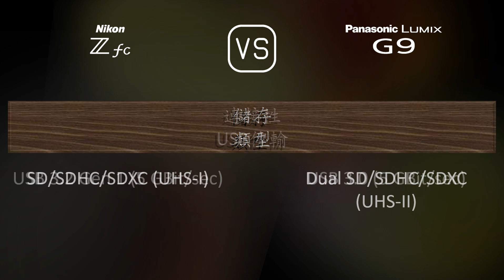Nikon Zfc 與 Panasonic Lumix G9 的規格比較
本片是 Nikon Zfc 與 Panasonic Lumix G9 的功能概述和規格比較 (comparison of specifications)，希望對您有所啟發。感謝您的支持。

00:25 推出
00:33 機身
00:40 影像感測器
01:01 影像
01:16 光學與對焦
01:41 屏幕
01:58 取景器
02:13 攝影功能
03:06 錄像功能
03:20 儲存
03:24 連接性
03:49 物理特性
04:07 雜項